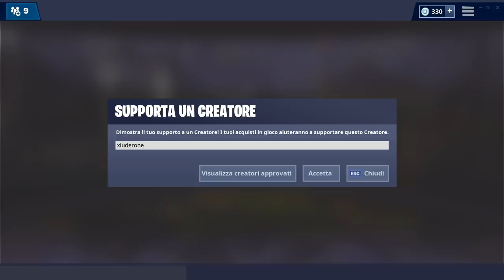MARSHMELLO E LE UOVA FORTNITE! + AGGIORNAMENTO PATCH 8.10! + SFIDE SETTIMANA 2 (fortnite stagione 8)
Sembra che MARSHMELLO sappia cose che NOI NON SAPPIAMO! E CE LE DICE! Vediamo assieme anche LA PATCH 8.10!

BENVENUTO!

➜ Motherboard: MSI Z97M GAMING
➜ GPU: NVIDIA GeForce GTX 970
➜ Cuffie: TRUST GXT 393 MAGNA
➜ Mouse: TRUST GXT 188 LABAN
➜ Tappetino: OMEN Mouse PAD 300
➜ Tastiera: TRUST GXT 890 CADA
➜ Microfono: TRUST GXT 252+ EMITA PLUS
➜ Sedia: AROZZI Torretta Orange
➜ Desk: AROZZI Arena-Green
➜ Webcam: Microsoft Lifecam Studio
➜ Handcam: Microsoft Lifecam HD-3000
➜ Monitor(2x): MSI OptixG24C LED Gaming Monitor 24''

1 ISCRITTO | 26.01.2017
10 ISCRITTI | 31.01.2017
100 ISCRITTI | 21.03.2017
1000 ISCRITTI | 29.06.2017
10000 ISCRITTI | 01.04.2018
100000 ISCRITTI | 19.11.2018